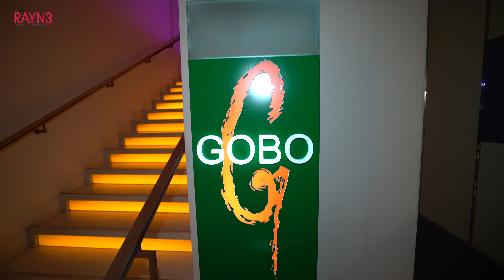Gobo Chit Chat, Traders Hotel Offers Live Seafood Buffet | Gobo Chit Chat，商贸饭店提供海鲜自助餐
Traders Hotel Kuala Lumpur's contemporary Western and Asian cuisine restaurant; Gobo Chit Chat is back with its Bucket Out Seafood! But this time instead of lying out the seafood, they are offering for it guest to pick and choose the live seafood.

This means that you will be getting only fresh seafood instead of those who have been dead! The new concept will offer more than 130 types of food on the buffet spread, such as Szechuan Style Spicy Crab Meat Soup, Grilled Squid with Orange Sauce, Tiger Prawns with Cream Corn and more ready to be served.